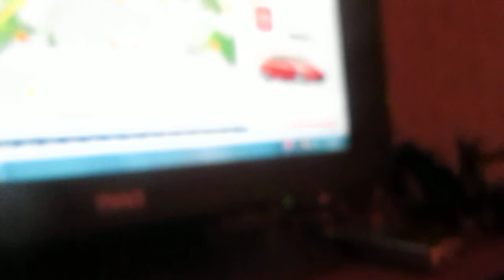Weather Magician with Peter J. Wiggins: The Late Night Report- Tuesday May 21, 2013